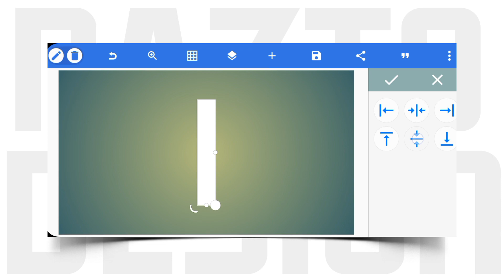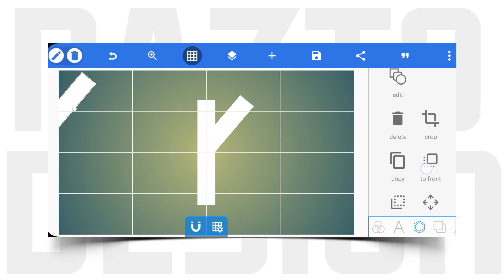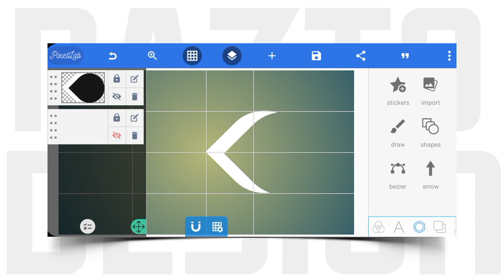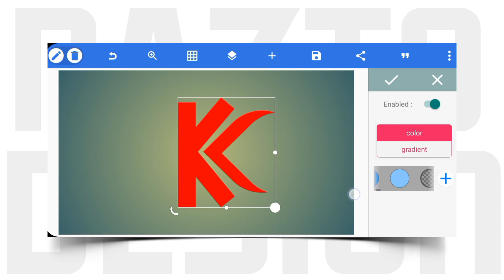How To Make modern "KC" LOGO DESIGN IN PIXELLAB